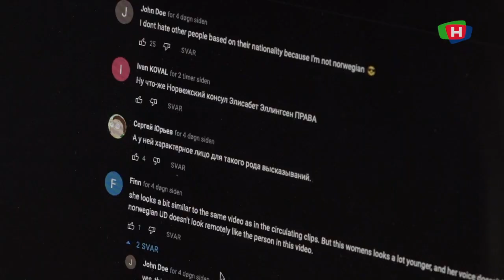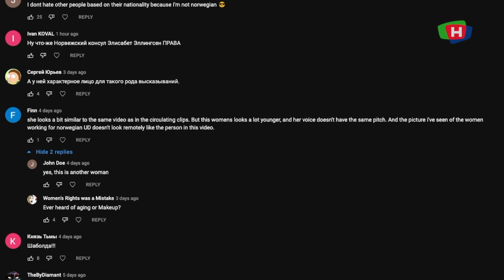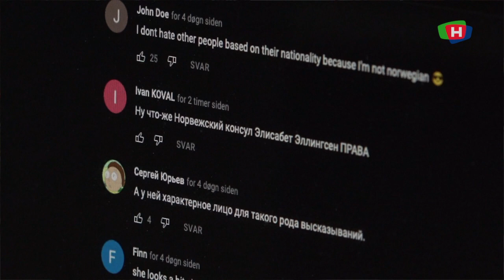220825 VB elisabeth ellingsen trues av russere